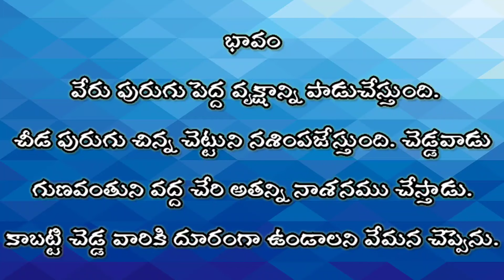చెడ్డవారితో ఎలా ఉండాలి ? || వేమన పద్యం || Telugu meekosam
పద్యం
భావం